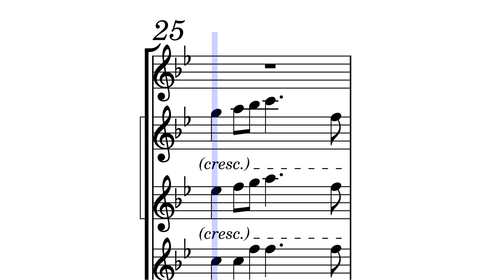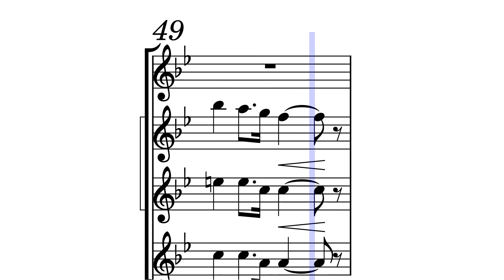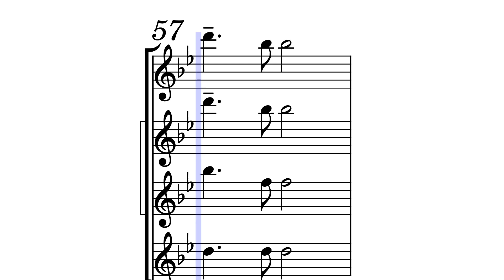USSR National Anthem by Composer / arranger